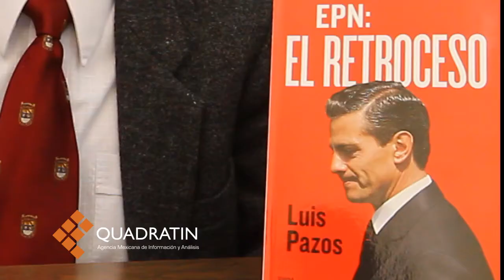Incumple Gobierno Federal medidas de austeridad: Pazos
CIUDAD DE MÉXICO, 17 de enero de 2017.- Durante cuatro años la administración del Presidente Enrique Peña Nieto ha sido incapaz de anticipar las consecuencias de sus políticas económicas; gasta más de lo que tiene, aumentó impuestos e incumple sus planes austeridad gubernamental, aseveró el ex director de Banobras, Luis Pazos.